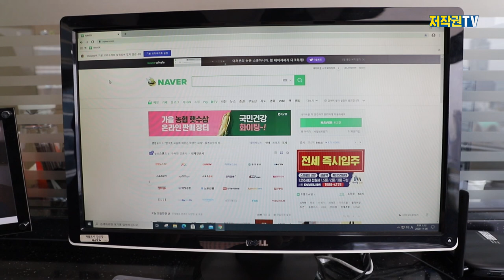#8. 저작권 교육, 이렇게 이루어집니다 [저작권 3분뉴스]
★저작권 교육현장 대공개★

한국저작권위원회에서는
어떤 교육을 운영하고 있을까?
맞춤형 저작권 교육의 모든 것을
지금 바로 알려드립니다.

[음원출처]
구재영 - Prade of children
구재영 - U and I
김재영 - Waltz For A Child
김재영 - FOAL
심태한 - 행복이 열리는 날
조안나 - 함께라서